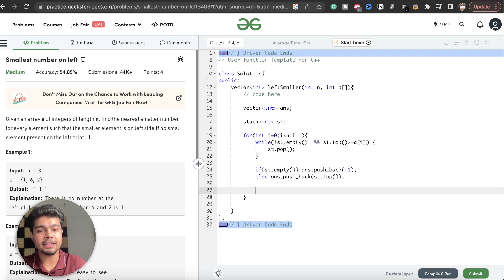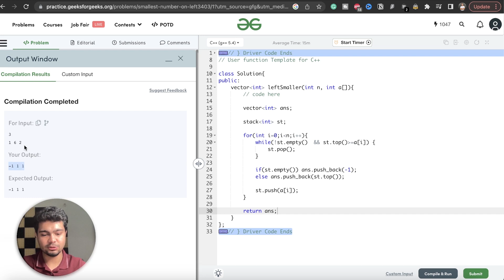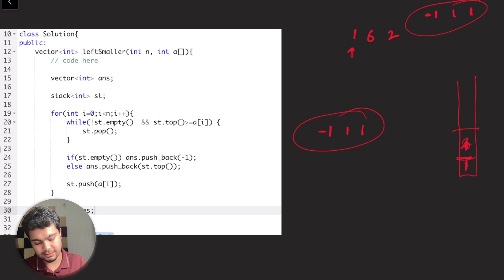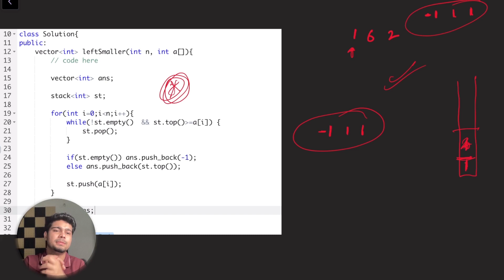Solving Smallest Number on left | Solving Stacks DSA | Google & Amazon Interview Question Ep 04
In this video, we are going to solve the Smallest Number on left question. Make sure you watch the complete series to learn stacks.

✨tags ✨
Where to learn dp
What is stacks
Introduction to stacks
stacks
stacks Arrays
Stacks Linkedlist
Sanchit jain
Gaurav sen
Gate smashers
Placement guide
Placement guide
Projects development
AR/VR
Blockchain Machine learning
Deep Learning
Software developer engineer ,
Side projects ,
Associate engineer
Bits Bitsgoa
Namaste Javascript
Namaste Javascript Akshay Saini
Apna college
blockchain
what is blockchain
blockchain technology
blockchain technology explained
blockchain explained